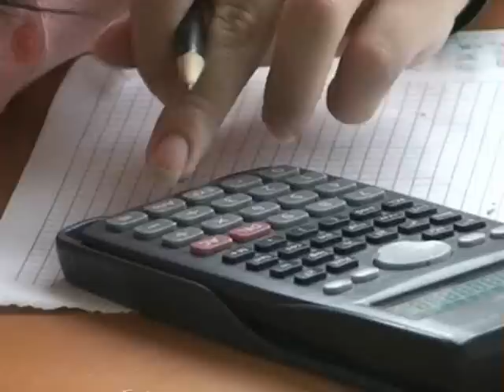Atlántico Unido 18 de febrero 2011. Gobernación del Atlántico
Atlántico, Colombia
INVITADO ESPECIAL: Maria Fernanda Campo, Ministra de educación.

La educación de niños y jóvenes  es tema primordial para el desarrollo integral del Departamento del Atlántico. Por esto, una de las tareas prioritarias de la actual administración del Gobernador Eduardo Verano de la Rosa, es ampliar la cobertura educativa, mejorar la calidad académica y la infraestructura de los centros educativos, cumpliendo así con uno de los ejes temáticos del Plan de Desarrollo 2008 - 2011.

Este esfuerzo en el sector educativo se enmarca dentro de las estrategias diseñadas para la transformación del Departamento, que también incluye la recuperación y construcción de la red vial,  mejoramiento integral de los servicios de salud, ampliación de la cobertura de acueducto y alcantarillado y la inversión en el desarrollo económico, entre otros frentes.